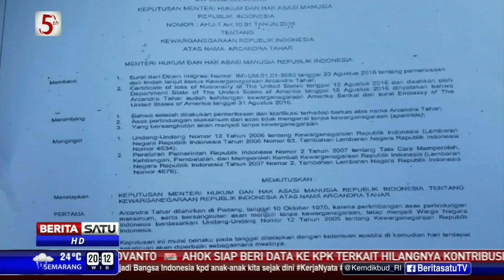The Headlines: Ribut Status Arcandra #1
Sempat tanpa kewarganegaraan, Kemenkumham akhirnya meneguhkan kembali status Arcandra Tahar sebagai WNI. Arcandra sempat menjabat sebagai Menteri ESDM dengan masa terpendek, 20 hari, sebelum diberhentikan Presiden Jokowi secara terhormat, Selasa 16 Agustus 2016.

Facebook.com/BeritaSatuTV
Youtube.com/BeritaSatu